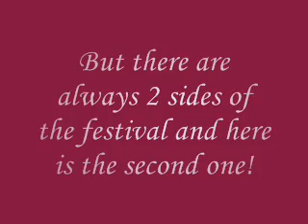Moldova Wine Festival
Moldova Wine festival 2007 Chisinau